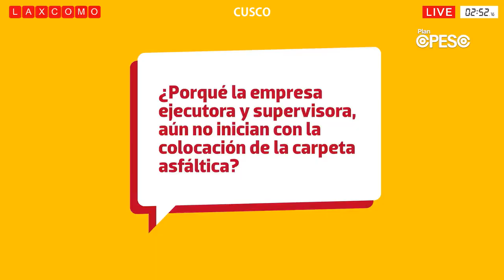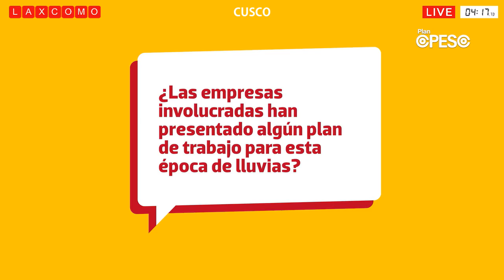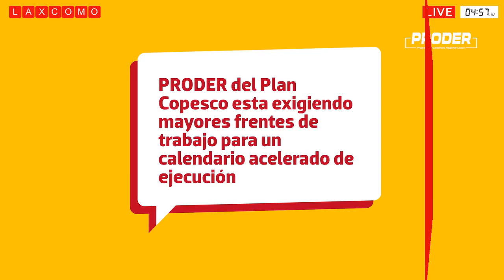Vía Expresa de Cusco: retrasos que preocupan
El gobierno regional de Cusco, a través del PRODER del Plan COPESCO, manifiesta su preocupación por los retrasos en la ejecución de la tan esperada Vía Expresa, que conectará los distritos de Wanchaq, San Sebastián y San Jerónimo, buscando aliviar la congestión vehicular en la Ciudad Imperial. La empresa encargada de esta obra es la china Gezhouba Group Company. El coordinador del PRODER, Oscar Moreano Valencia, ha exhortado a acelerar los trabajos, solicitando a la empresa china y a la supervisora nippon koei lac expandir los frentes de trabajo y contratar más personal para cumplir con los plazos propuestos. A pesar de esto, la empresa ejecutora aún no ha presentado el plan de mitigación para la temporada de lluvias ni ha aprobado el diseño de la mezcla asfáltica necesaria para la colocación permanente y continua de la carpeta asfáltica.

GOBIERNO REGIONAL DE PIURA:
Perforación de pozo tubular del AA.HH Los Polvorines.

GOBIERNO REGIONAL DE HUÁNUCO:
El gobernador Antonio Pulgar inauguro el polideportivo de Acomayo.

GOBIERNO REGIONAL DE APURÍMAC:
Institución Educativa El Carmelo.

MUNICIPALIDAD PROVINCIAL DE CAMANÁ.
Construcción Del Segundo Puente En El Sector En La Localidad De San Gregoriodistrito Nicolás De Piérola.

MUNICIPALIDAD PROVINCIAL DE MARISCAL CÁCERES:
Mejoramiento De Vía En El Sector San Juan De Lagunas.